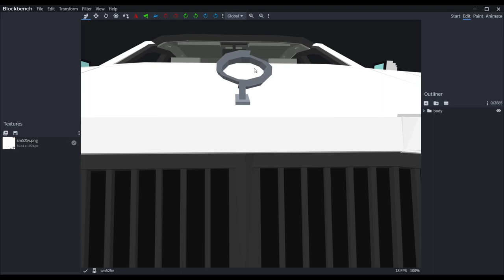BlockBench - Samsung SM525V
This base car was made in 1998 by Samsung, an Android smartphone maker.

Notice : Voting page will launch when after completing the Land Rover

🧠Next Modeling
- Bugatti Chiron